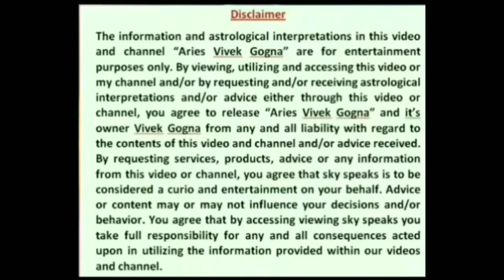मेष राशि राशिफल 2023 | Mesh Rashi Rashifal 2023 | मेष वार्षिक राशिफल 2023 by vivek gogna